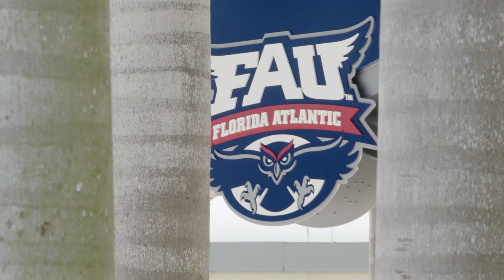Moritz Böhringer's Pro Day (Episode 9) | NFL Undiscovered 2016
With everyone want to see if Moritz Böhringer can live up to his impressive numbers, he takes part in the FAU Pro Day, taking the NFL world by storm.